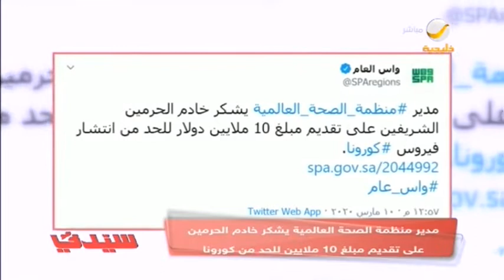مدير منظمة الصحة العالمية يشكر خادم الحرمين الشريفين على تقديم مبلغ 10 ملايين دولا للحد من كورونا